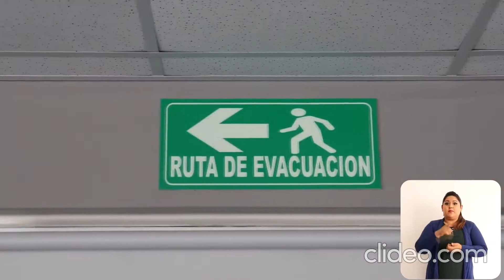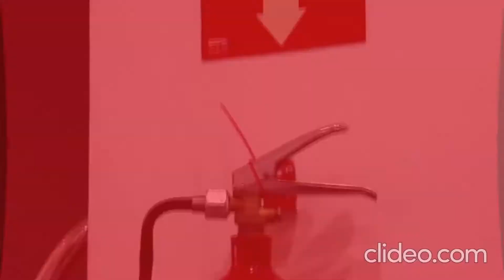video para escuelas niños 6 a 12 años